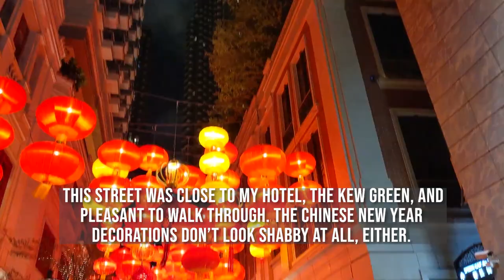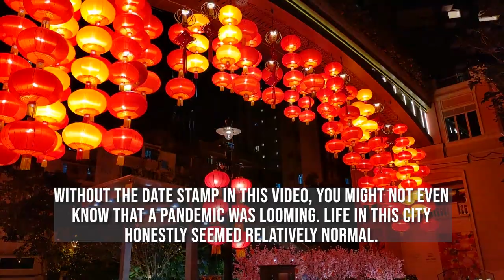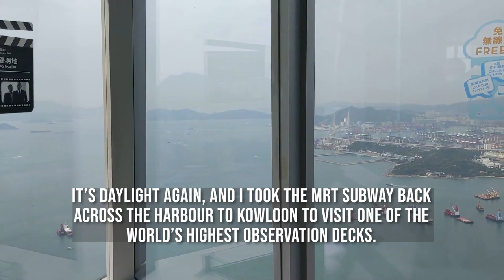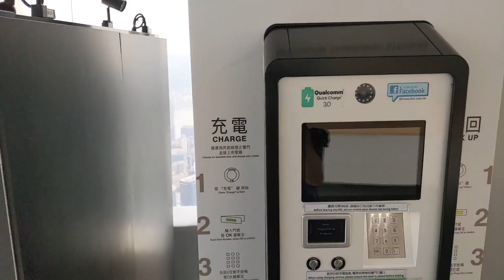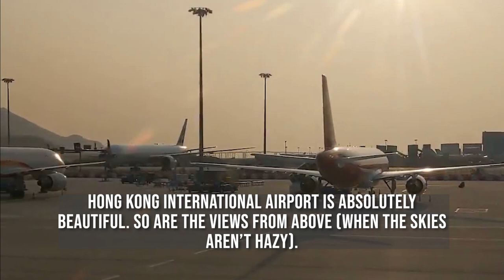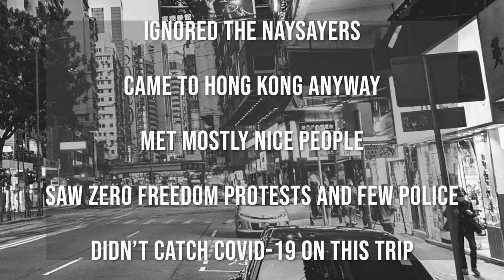Walk Around Temple Street Night Market & Hong Kong | 香港 | 2020 | Pre-Pandemic | Silent Travel Vlog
In January 2020, I made a trip to seven different countries across east and southeast Asia. Even with the news of the time as it was evolving, I had been planning this trip for many months, and decided to just go for it anyway. One of the countries I visited was Hong Kong (which is actually a Special Administrative Region of the People's Republic of China). As it turns out, what I recorded in Hong Kong documented what would quickly become a past era. The vast majority of the footage in this video is of the massive Temple Street Night Market.

0:00 - Kowloon - Temple Street Night Market Area
11:38 - Kowloon - Tsim Sha Tsui and Victoria Harbour
12:08 - Wan Chai - Lee Tung Avenue
14:18 - Kowloon - Sky 100
16:32 - Leaving Hong Kong